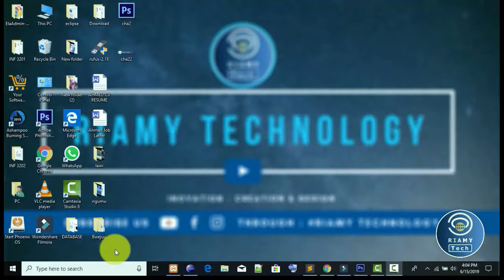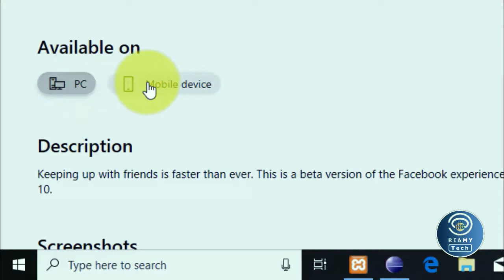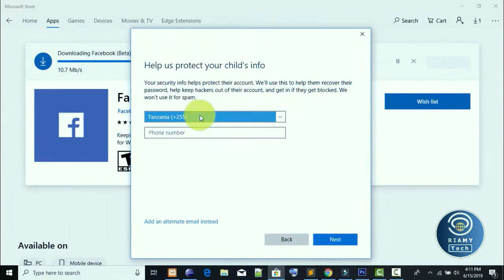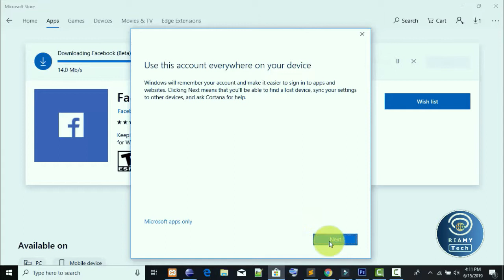ELEWA KU DOWNLOAD APPLICATIONS KATIKA PLAY STORE YA COMPUTER-DOWNLOAD APPS FROM PC PLAY STORE W-10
For Window 10, Window 8, understand how to download microsoft apps from your computer.. easy. Thx keep watching.